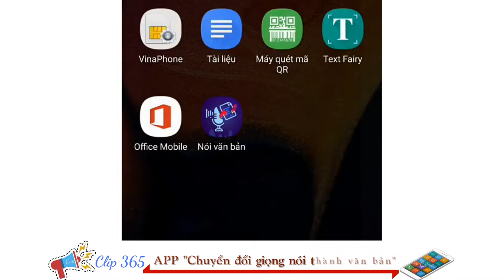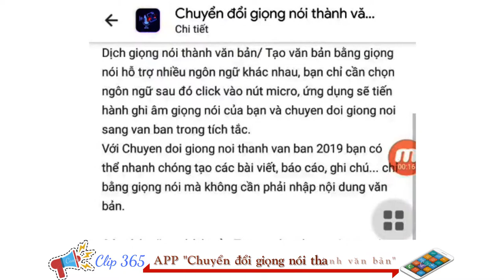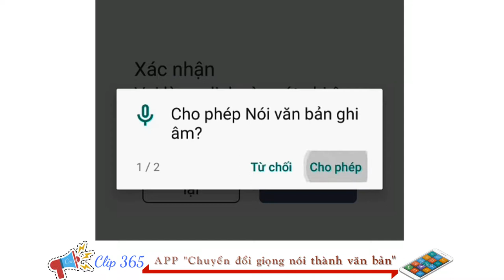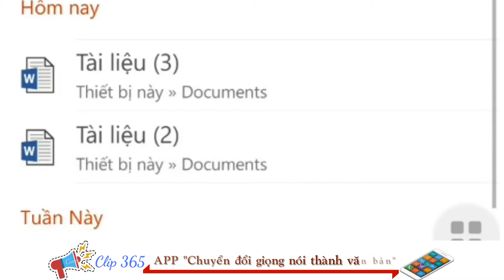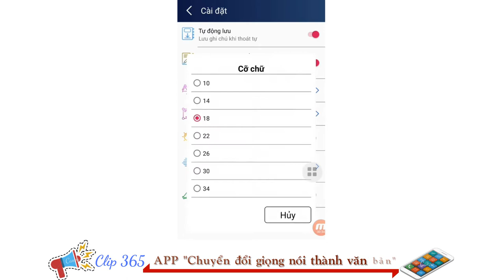Chuyển đổi giọng nói thành văn bản [Review APP]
✅Nhiều lúc nhắn tin cho bạn bè mà mỏi tay quá, vì bạn mình nói dai và nói dài. Nhiều lúc quên bút, sổ lấy gì để ghi chép. Nhiều lúc lười đánh máy, chỉ muốn có một phần mềm giúp mình chuyển giọng đọc thành văn bản. Nhiều lúc quá bận rộn, không có thời gian để nhập một nội dung văn bản hay báo cáo nào đó… (vân vân trời mây). Chẳng lẽ, phải dùng chức năng “Search by voice” (tìm kiếm bằng giọng nói) trên Google. Nhưng trời ơi…! Ở đây không có Wifi, gói mạng 3G di động lại hết tiền. Làm sao bây giờ? Đừng lo, hãy để Clip 365 mách bạn: App “Chuyển đổi giọng nói thành văn bản 2019”, có tên gọi khác “Dịch từ giọng nói sang văn bản”, hoặc “Nói văn bản”.

✅Đây là ứng dụng miễn phí, cho phép bạn tạo văn bản từ giọng nói trên thiết bị Android điện thoại thông minh (Smart Phone) của bạn. App này hỗ trợ nhiều ngôn ngữ khác nhau, bạn chỉ cần chọn ngôn ngữ, sau đó click vào nút Micro, ứng dụng sẽ tiến hành ghi âm giọng nói của bạn và chuyển đổi giọng nói thành văn bản trong tích tắc. Với App này, bạn có thể nhanh chóng tạo các bài viết, báo cáo, ghi chú… chỉ bằng giọng nói mà không cần phải nhập nội dung văn bản.

✅Các tính năng ưu việt của App “Chuyển đổi giọng nói thành văn bản 2019” là rất tuyệt vời. Cụ thể như: Bộ nhận dạng giọng nói hỗ trợ nhiều ngôn ngữ khác nhau; Dễ dàng tạo ghi chú văn bản /sms/email/tweets (thuýt) bằng cách sử dụng giọng nói của chính bạn; Hỗ trợ tùy chỉnh từ điển, bạn có thể thêm các lệnh riêng bao gồm dấu chấm câu, số điện thoại, địa chỉ...; Độ chính xác của văn bản được chuyển đổi từ giọng nói cao, đạt tới 95%; App cũng hỗ trợ xuất file văn bản được chuyển đổi từ giọng nói sang định dạng PDF hoặc di chuyển sang thẻ SD; Dễ dàng điều chỉnh cỡ chữ, kiểu chữ, chủ đề... của văn bản; Giao diện ứng dụng thân thiện và dễ sử dụng; Miễn phí tải xuống và miễn phí sử dụng trên thiết bị Android của bạn.

✅Nào, bây giờ mình cùng khám phá từ khâu cài đặt đến khâu sử dụng App này nha.

Cũng giống như các App trước đây mình hướng dẫn, đầu tiên các bạn vào “CH Play”, hay “Google Play” để gõ từ khóa tìm kiếm App. App xuất hiện, bấm “Cài đặt”. Đợi vài giây cho quá trình cài đặt được diễn ra, cài đặt xong bấm “Mở” ứng dụng. Bạn chọn “Cho phép Nói văn bản ghi âm?”, tiếp tục “Cho phép Nói văn bản truy cập vào ảnh, phương tiện và tệp trên thiết bị của bạn?”. Xác nhận “Ok”. Giao diện ứng dụng mở ra và bạn tiến hành sử dụng.
Trước khi nói để chuyển thành văn bản, bạn tùy chọn ngôn ngữ. Ở đây tôi chọn tiếng Việt. Chọn xong, bấm “Ok”. Sau đó, bạn bấm vào nút Micro, ứng dụng sẽ tiến hành ghi âm giọng nói của bạn và chuyển đổi giọng nói thành văn bản trong tích tắc. Giờ thì tôi sẽ thử cho các bạn thấy:

“Giờ đây, việc cài đặt của bạn đã hoàn thành, bạn chỉ việc mở ứng dụng ra và bắt đầu sử dụng. Đầu tiên, bạn chọn ngôn ngữ nói để App chuyển sang văn bản. Mình là người Việt Nam, mình sẽ chọn tiếng Việt. Chọn xong mình bấm Ok. Đến đây, mình muốn dừng nói lại để lưu văn bản”.

Nói xong, bạn bấm vào nút Micro để dừng, sau đó “Lưu” và “Đặt tên” cho tệp tin văn bản. Lưu xong, nếu không thích bạn có thể xóa nó. Tệp tin sau khi bấm lưu sẽ được lưu trữ trong App, và bạn có thể chia sẻ hoặc copy dán nó tới các ứng dụng khác như: Word, Zalo, Facebook, tạo ghi chú văn bản, gửi tin nhắn sms, email, chát thư điện tử…

✅Giờ đây, bạn có thể khám phá thêm về các tính năng của App này, trong đó đáng chú ý là 7 tính năng cơ bản trong mục “Cài đặt”: Tự động lưu tệp tin, Ghi chú mới khi khởi động App, Cỡ chữ và kiểu chữ văn bản, Chủ đề tối (tốt cho việc tiết kiệm pin), Cài đặt thời gian mặc định nghỉ sẽ dừng lại không thu âm nữa…